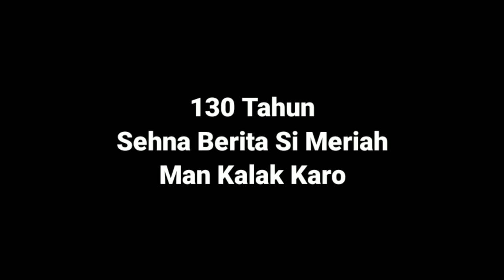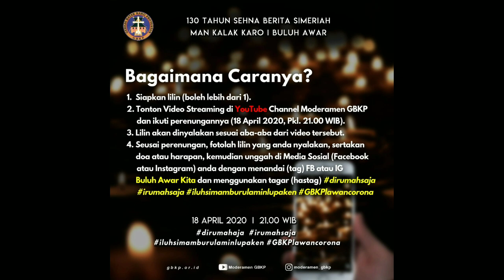Ulih Latih Si Merdang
Karya: alm. Pt. Em. J. Barus

Lagu enda ngingetken kita uga perbeben ras keriahen ibas kerina misionaris bagepe perberita simeriah subuk Pdt, Guru Evangelis, Pertua - Diaken bagepe Detaser ibas nehken dahin pembarken Berita Si Meriah itengah-tengah kalak karo.

la si gejap enggo 130 tahun seh berita si meriah ku kalak karo, ibenai i buluh awar, 18 April 1890 eme, Pdt. H.C. Kruyt ras Nicolas Pontoh.

Seh asa gundari, amin gia mbue kita erbagena, tapi tetap Tuhan masu-masu ras ngarak-ngarak gerejaNa.

Terlebih ibas tahun enda, tantangen si sangana sialaken la e erbahansa surut keleng ate Tuhan bagepe semangatta guna nehken Berita si Meriah.

Tetap kita ertoto ngataken bujur man Tuhan si mada gereja. tetap pe kita ertoto segelah banci si bentasi masa-masa sulit enda.